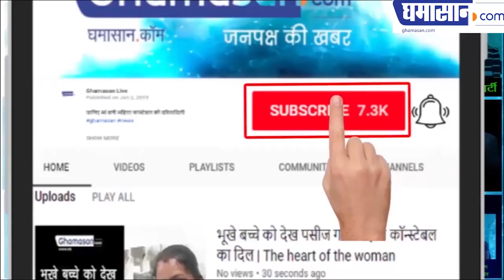नकुल नाथ ने मध्यप्रदेश में कांग्रेस की इज्जत बचाई